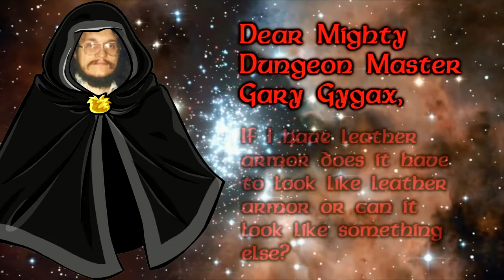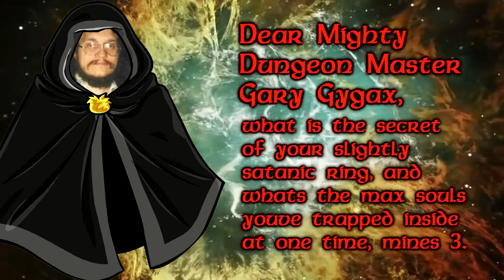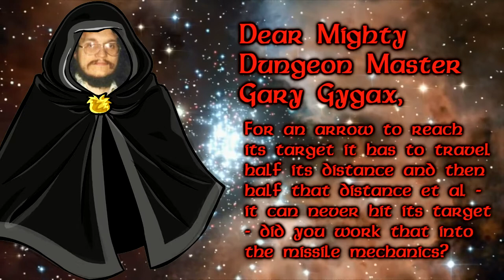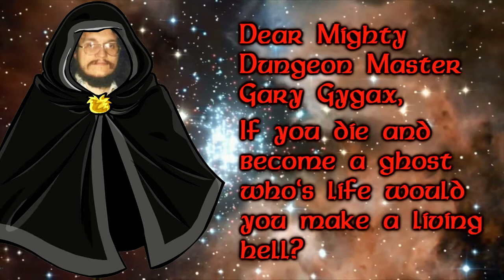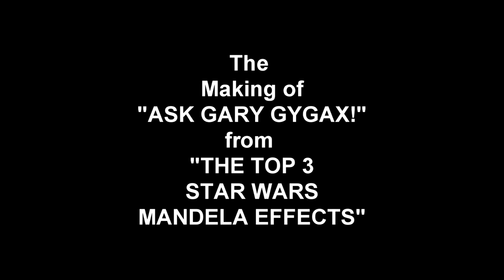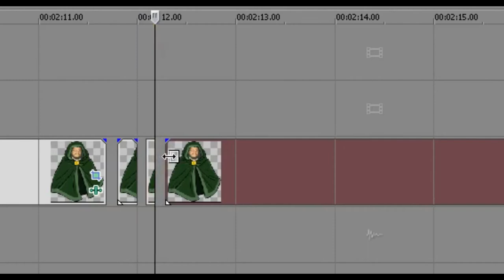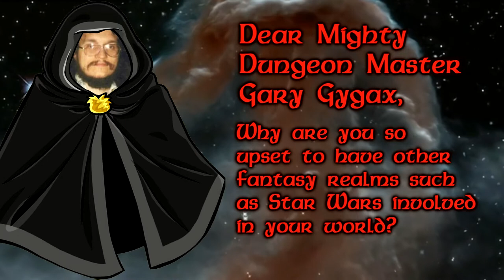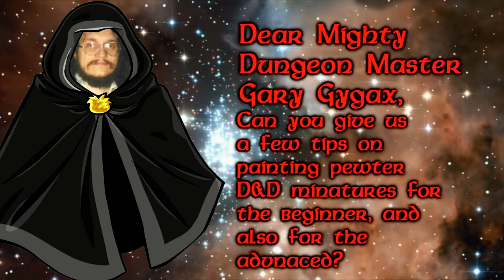Ask Gary Gygax Season One Compilation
The first 15 episodes of Ask Gary Gygax!  Hidden Histories is the only place on the internet where you can ask the creator of Dungeons and Dragons any question you want!  Also includes a behind the scenes "The Making of Ask Gary Gygax" mini-documentary!